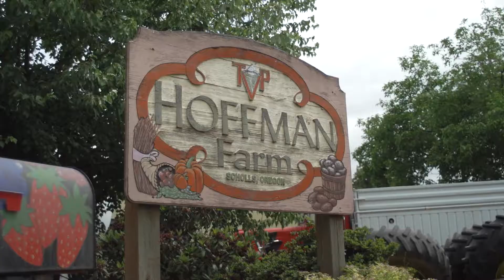Meet Your Growers - Jay Hoffman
Learn more about Hoffman Farms and experience the heart and soul behind blueberry farming.